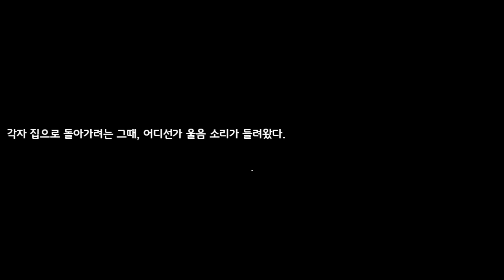*미스터리 수사반의 1997년* 자체 제작 쯔꾸르 최초 공개!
미스터리 수사반의 1997년을 담은 자체제작 쯔꾸르 게임을 공개합니다!

👮‍♂미스터리 수사반 쯔꾸르 게임